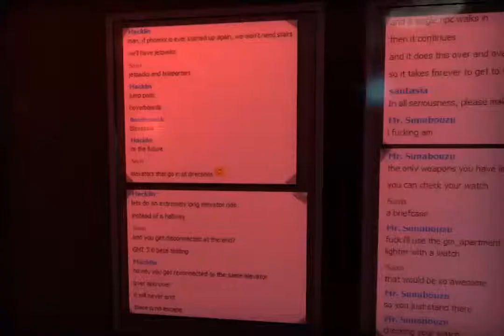Garry's Mod w/ Playintosh : Elevate Your Life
Have you ever taken an elevator ride?
I'm sure you have...
But, you've never had an elevator ride like this.